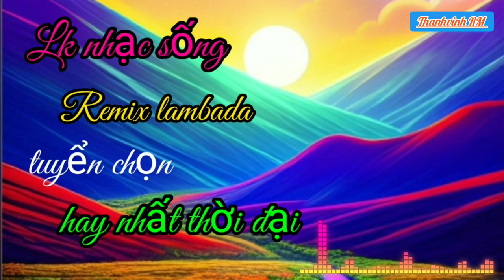Liên khúc nhạc sống remix lambada tuyển chọn hay nhất thời đại